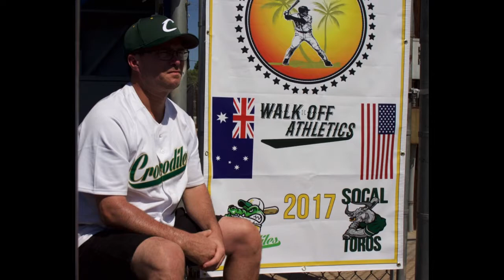2017 Australian Summer Classic